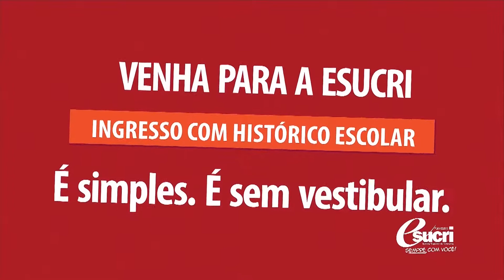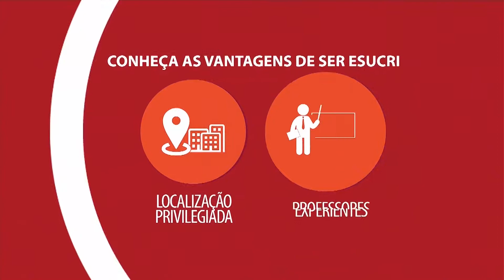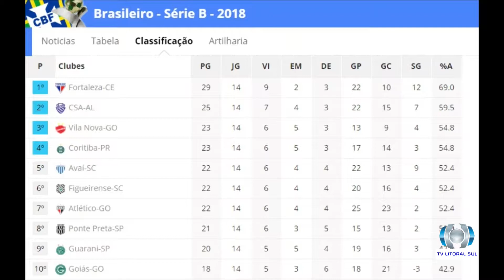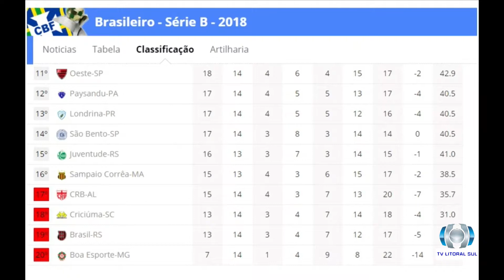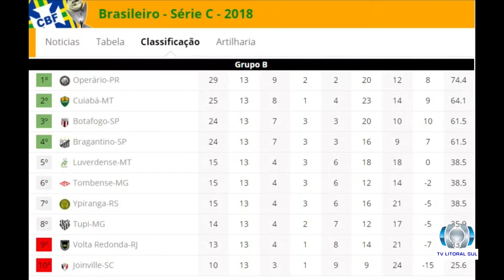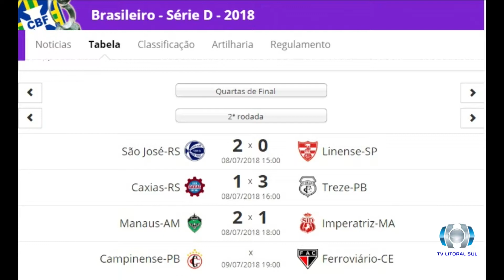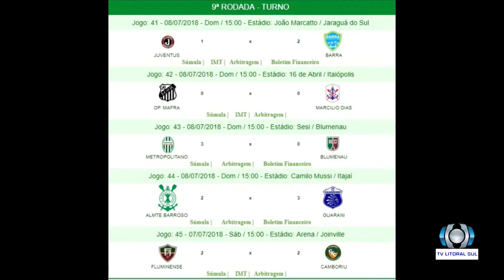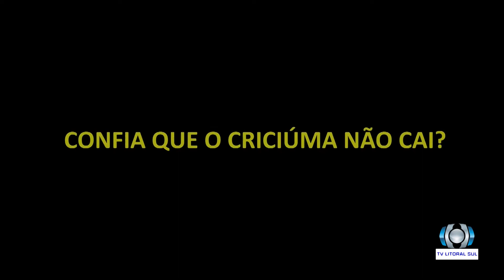Papo de Bola - 08.07.2018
Apresentação: Denis Luciano
Comentários: Reginaldo Correa
Convidados: Sérgio Canjica e Zildomar Schlemper
TV Litoral Sul Criciúma SC